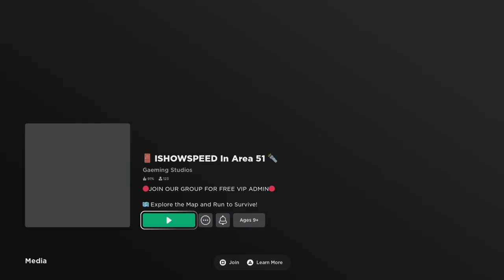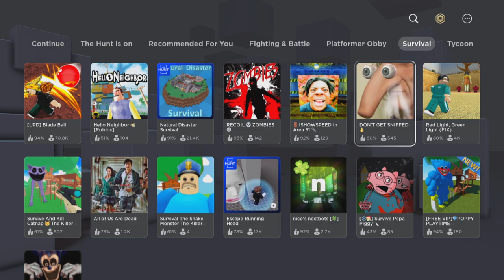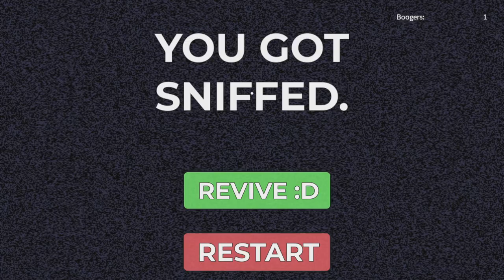Weirdest video I ever seen